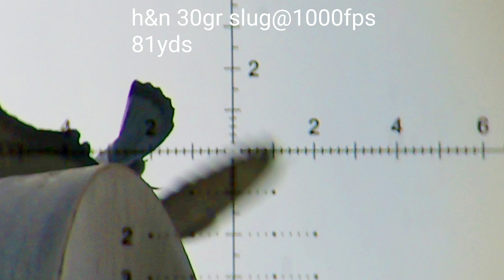h&n 30gr slug beast mode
Airgun hunting